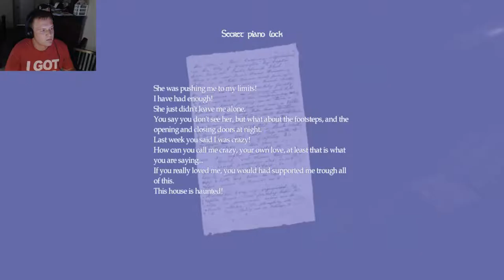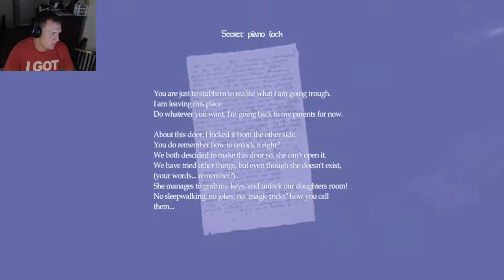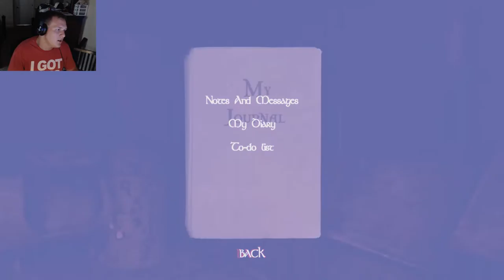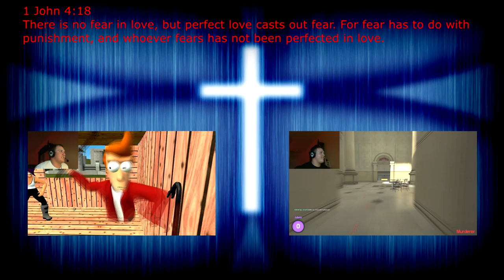Amnesia: Enigma Pt. 7 | Demon Baby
Not only do I hate the dark, but I hate the spookiness of the demons that lay among the darkness. Also, I hate uploading videos once a week because I'm a lazy butt who is too lazy to do anything.